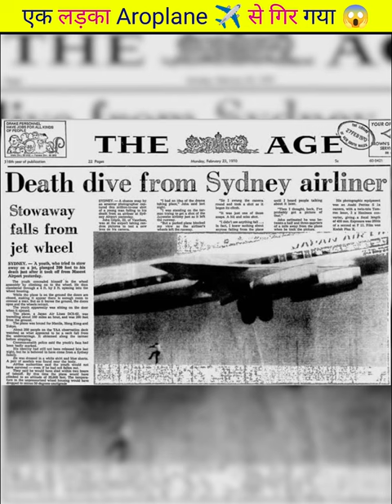A Boy Fell From Aroplane ✈️|| A Real Story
Amazing, Interesting, short, facts, tiktok, funny, comedy, viral, shorts, short, video,

Amazing, interesting, viral, trending, short, shorts, tiktok, yt short, YouTube shorts, ,Facts, mr. moni facts history, viral video, viral shorts,short,